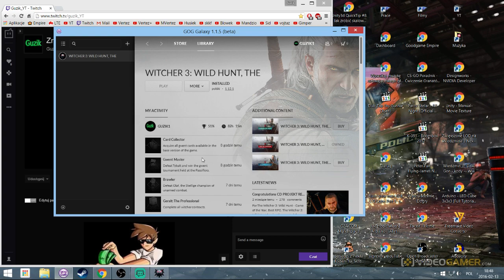Zapis live(13 02 2016) cz 2/2 z Wiedźmin 3 Dziki gon | Znaki zapytania